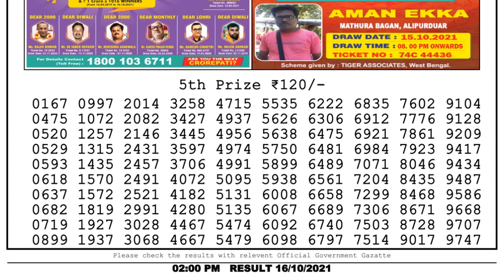Nagaland Lottery Sambad Result | Dear Lottery